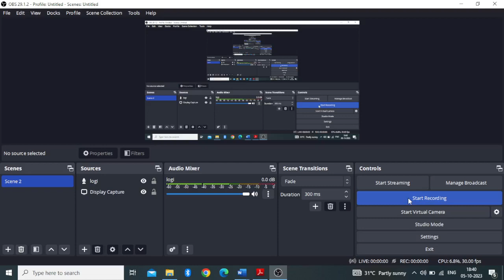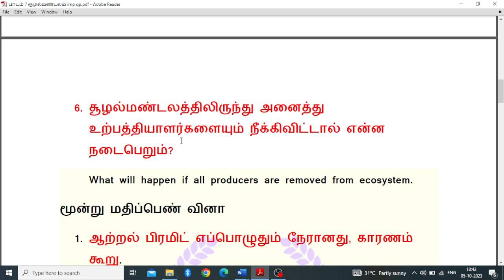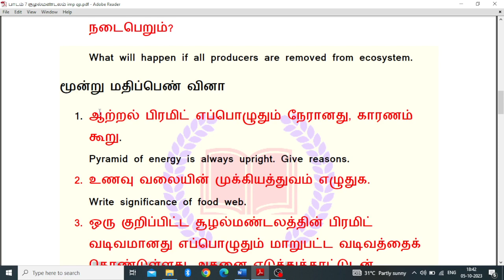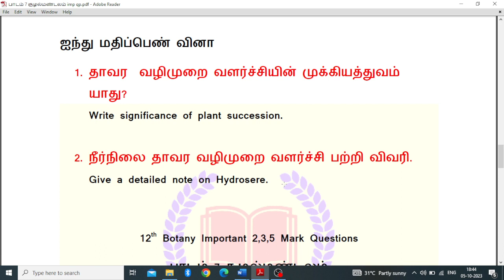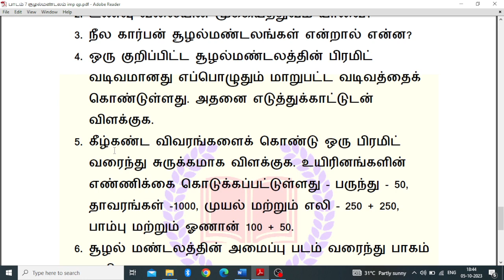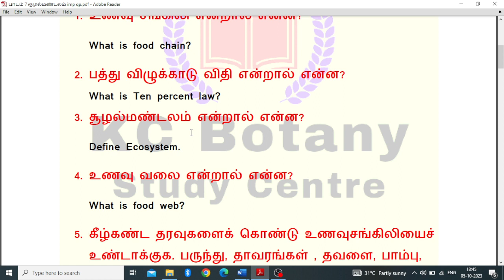12th Botany and Bio Botany Second Midterm Exam and Half Yearly Exam Important 2, 3, 5 Mark Questions